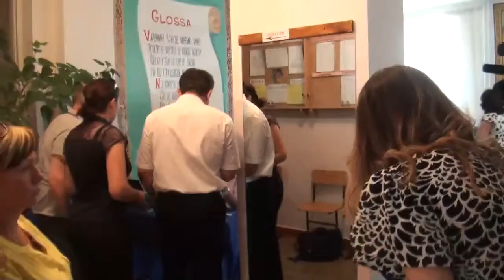Alegeri Locale 2015: Exprimarea votului de către candidatul la funcția de primar general al mun. ...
Titlul evenimentului: Alegeri Locale 2015: Exprimarea votului de către candidatul la funcția de primar general al mun. Chișinău din partea Partidului Comuniștilor din Republica Moldova, Vasili Chirtoca